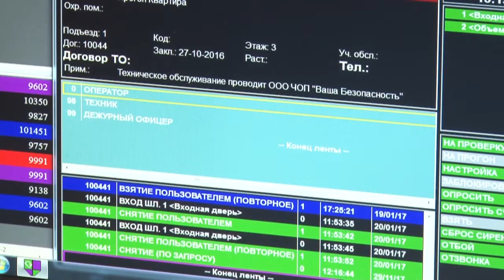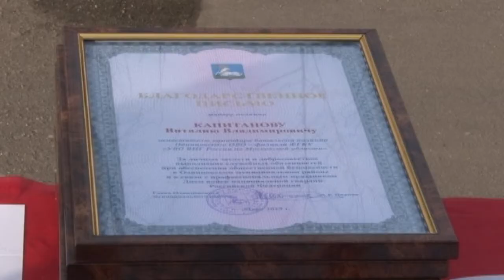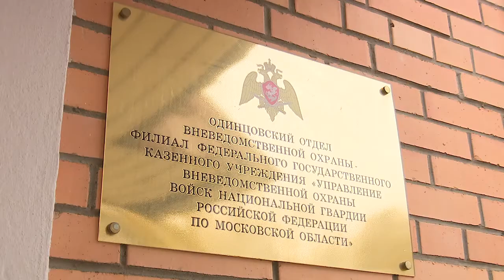День вневедомственной охраны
29 октября Профессиональный праздник отмечают сотрудники вневедомственной охраны. Сегодня она входит в состав Росгвардии и выполняет задачи по охране имущества граждан и обеспечению антитеррористической защищенности особо важных объектов.